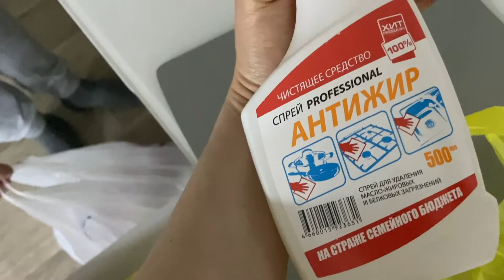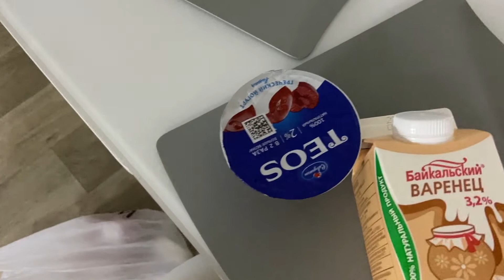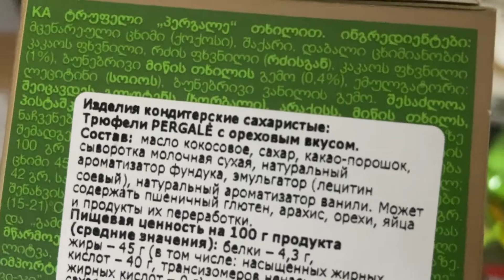Vlog#699 Подарки от ЗЯТЯ/Помыли Кошку/Пирог со сметанной заливкой/Как почистить кастрюли